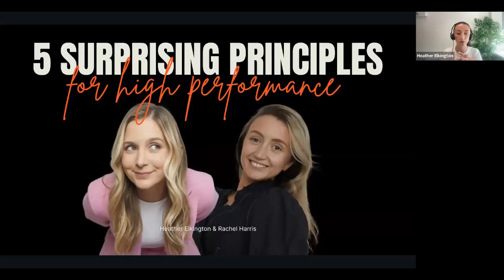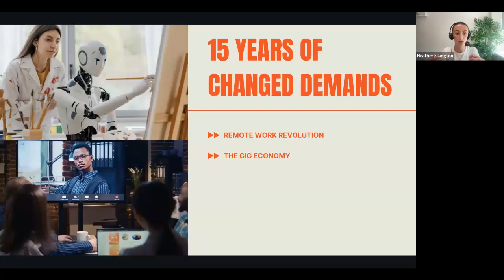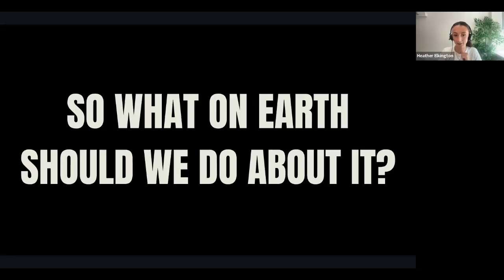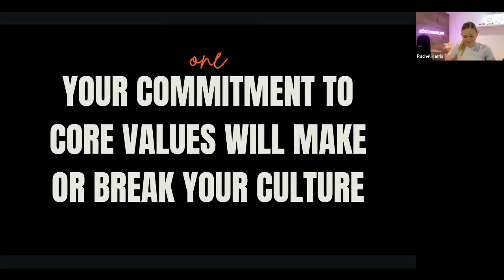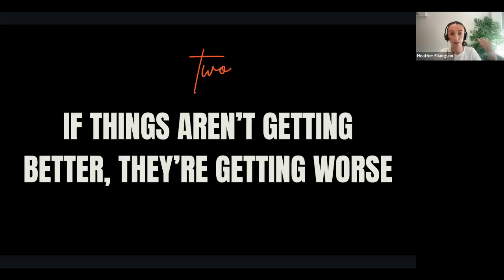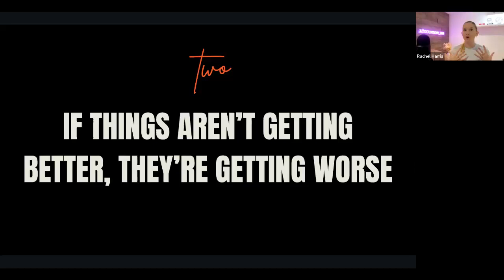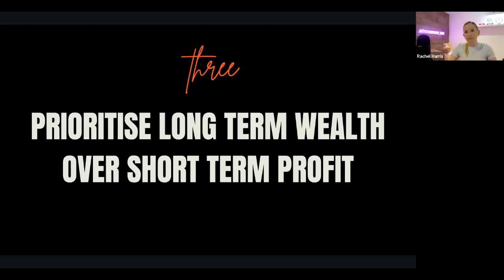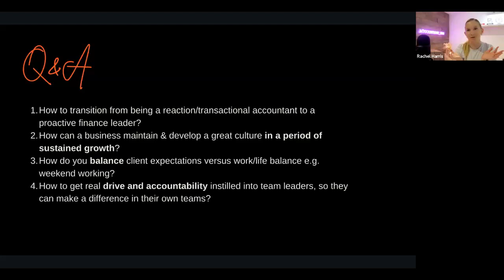Fireside Chat: 5 principles for building a high-performance accountancy team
Successful business leaders, Heather Elkington and Rachel Harris, discuss 5 surprising principles for building a high-performance accountancy team.

Watch Heather and Rachel for a lively discussion that busts some old-school management myths that you might be accidentally clinging onto in your firm.

You’ll learn five surprising things you must do to turn your team into fulfilled and engaged high-performers.